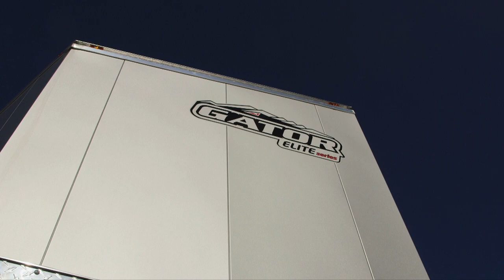Leurre Juste - Remorque Gator